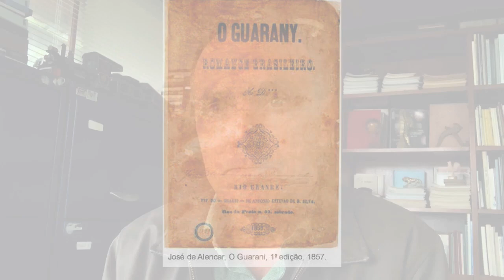DIÁRIO TV: Redação do jornal O Diário de Teresópolis 02 - 08.10.2021